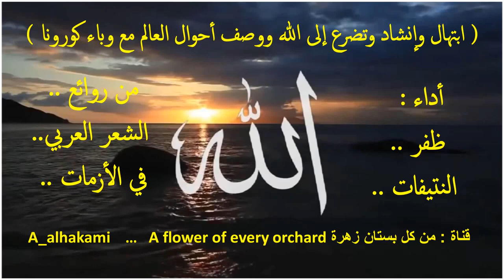451 - لأول مرة🕌في التاريخ🕌 فـ*ـايرو*س🕌كـ*ــورونـ*ـا🕌يغلق الحرمين🕌والمساجد🕌في عام1441هجري🕌2020ميلاد🕌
في حادثة تاريخية ..
هي الأولى من نوعها على الكرة الأرضية في تاريخ المسلمين ..
تعليق الحرمين الشريفين وإغلاق أبواب المساجد ومنع صلاة الجماعة بسبب الوبـ*ـــاء الفاير*وسي .